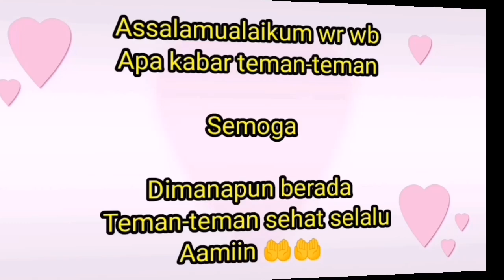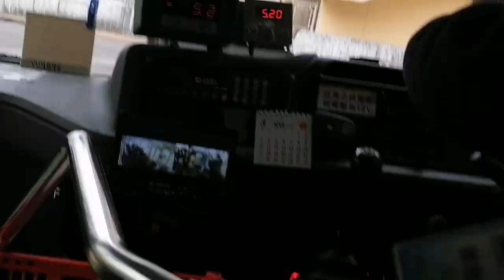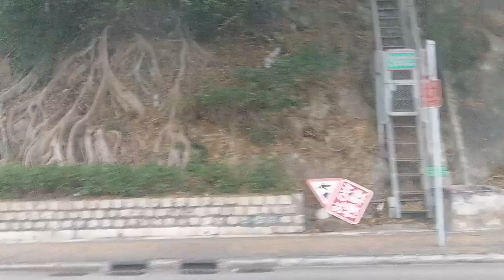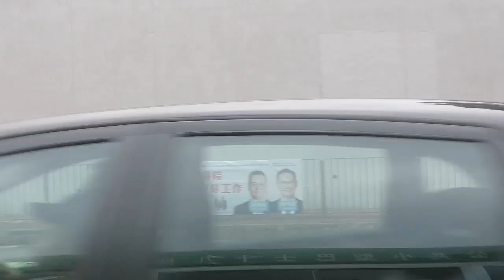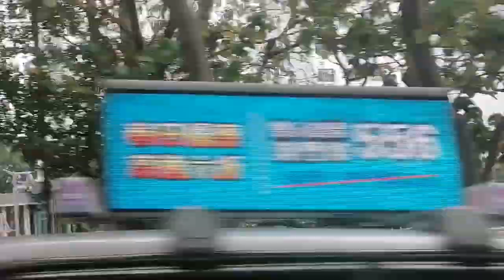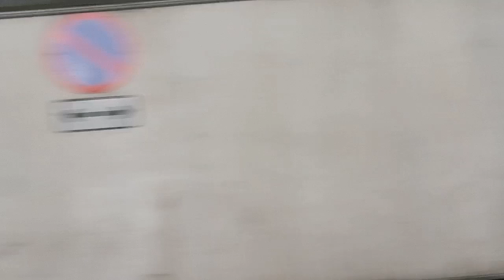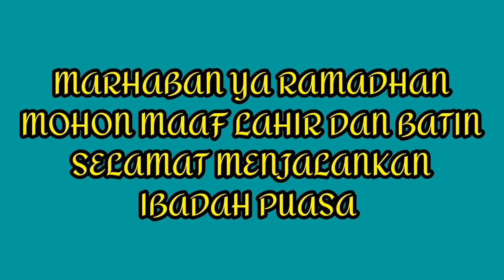Rute perjalanan dari wahfu menuju rumah sakit QUEEN MARY HOSPITAL